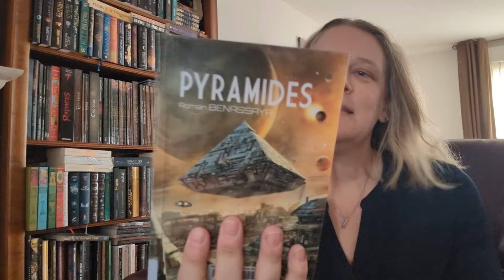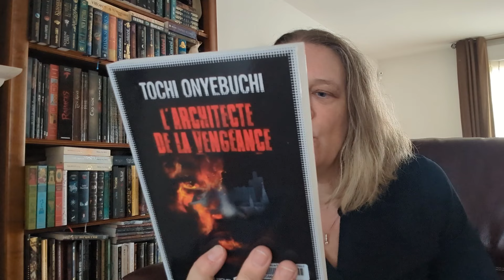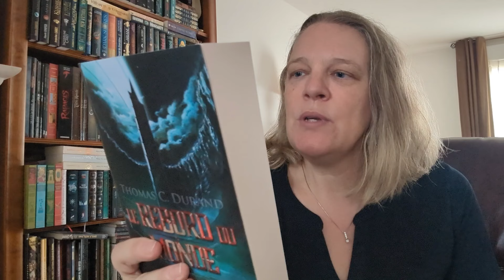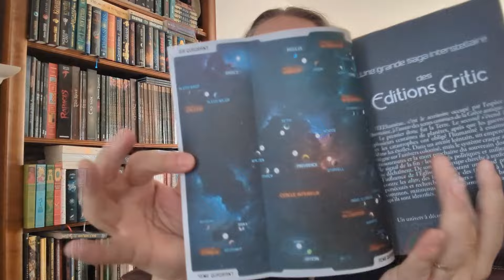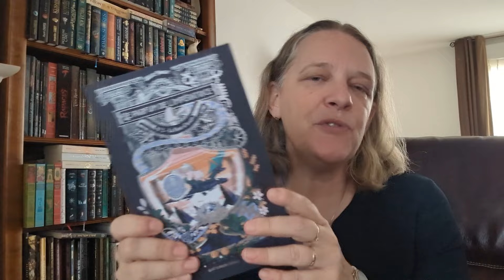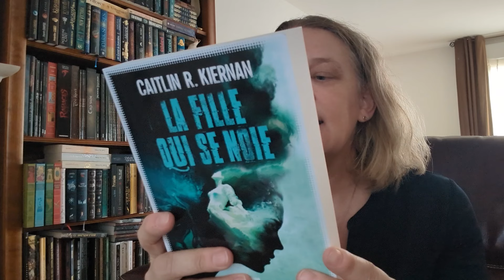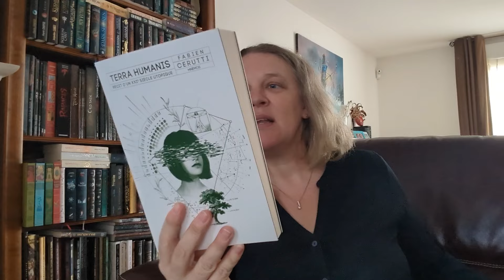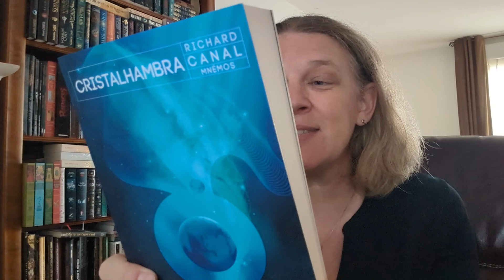📚 PAL avrilautourdelasf🚀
🙂 Hello,

En avril, c'est l'heure du challenge organisé par @celinelecture3740 sur insta : AVRIL AUTOUR DE LA SF 🚀

Je vous ai mis une liste non exhaustive des livres que j'aimerais lire sachant qu'il y aura sûrement des changements au cours de ce mois, mais c'est aussi l'occasion de vous présenter mes romans de SF.

Est-ce que vous nous rejoignez pour cette belle aventure ?

Je vous attends en commentaire et vous dit à très bientôt 😘

Insta de Céline lecture, où vous trouverez les template et les détails de ce super challenge :